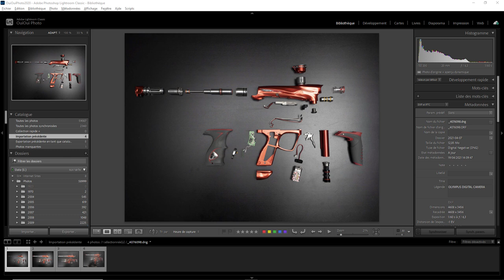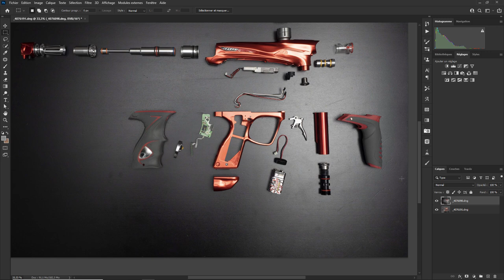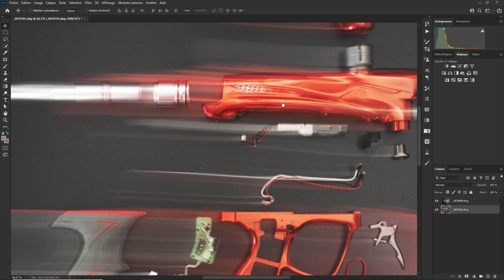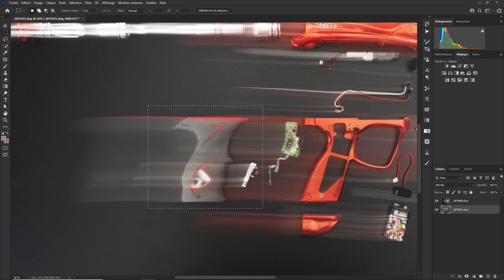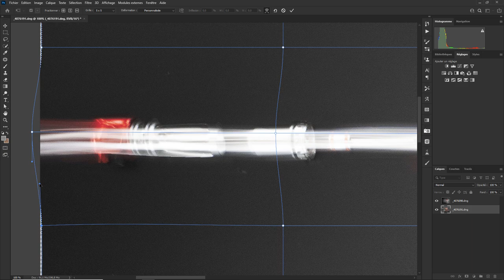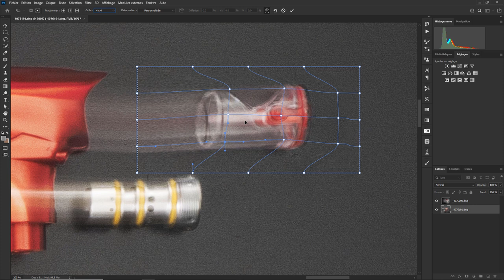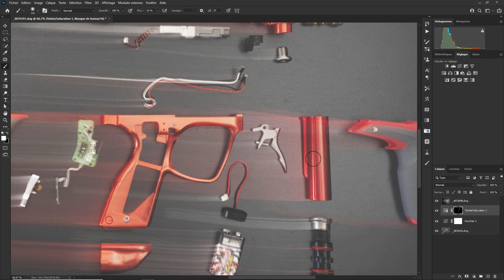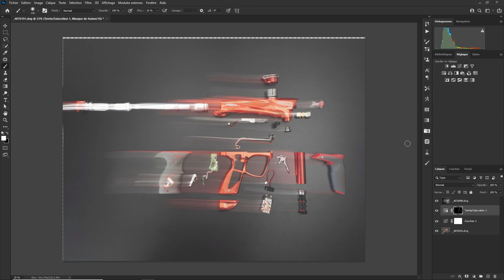Photoshop - Les Bases 57 - Exercice. Double exposition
Aujourd'hui on va réaliser une double exposition. Vous aurez besoin du fichier qui se trouve ici